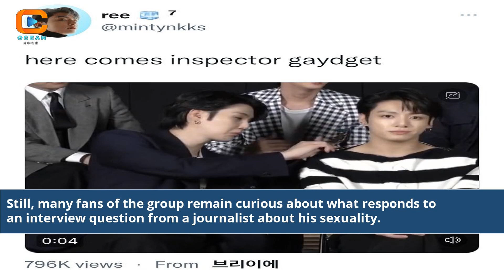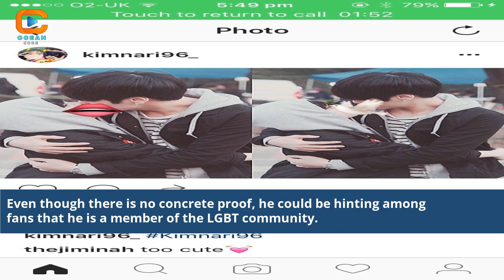Is Jungkook From Bts Gay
is jungkook in bts
does jungkook from bts have a girlfriend
photos of jungkook bts
pictures of jungkook bts
facts about jungkook bts
who is jungkook from bts dating
jungkook from bts birthday
picture of bts jungkook
latest on bts jungkook
how old is bts jungkook
latest news about bts jungkook
is jungkook gay bts
pic of bts jungkook
images of jungkook bts
bts story of jungkook
bts jungkook recent news
jung kook of bts
jung kook bts girlfriend
is bts jungkook dating
bts jungkook older brother
is bts jungkook a christian
jeon jungkook from bts
bts jungkook being himself
bts images jungkook as your boyfriend
bts jungkook as your boyfriend
talking to jungkook from bts
bts jungkook hd pics
bts jungkook full name
bts how old is jungkook
has jungkook left bts
where is bts jungkook right now
how jungkook joined bts
jungkook position in bts
is jungkook still in bts
bts jungkook twitter real
bts v and jungkook relationship
bts jungkook latest news today
v and jungkook bts
bts v and jungkook photos
bts v and jungkook dating
bts jungkook and v married
is bts v married to jungkook
jungkook dan v bts
bts jungkook and v dating
bts v and jungkook instagram
jungkook real name bts
Jungkook BTS sexual orientation
Is Jungkook gay? Unveiling the truth
BTS member Jungkook's identity
Addressing rumors about Jungkook
LGBTQ+ representation in K-Pop
Exploring Jungkook's sexual orientation
Understanding Jungkook's personal life
Facts about Jungkook's identity
Clarifying Jungkook's sexual orientation
K-Pop idols and LGBTQ+ discussions
Myths about BTS Jungkook
LGBTQ+ visibility in the entertainment industry
Jungkook's journey and identity
Debunking rumors about BTS member
Open conversations about sexual orientation